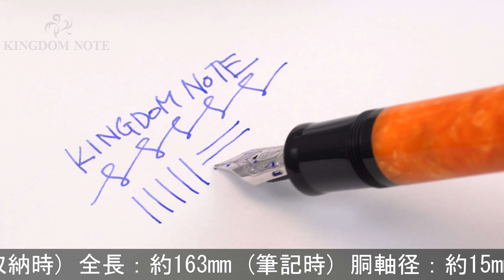DELTA デルタ 万年筆 ドルチェビータ ミディアム 14K/M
外観多少スレ･小キズ、黒樹脂多少表面変質(多くの個体に有り)、シルバー特有のくすみ等見られますが、概ね程度良好なコンディションです。生産終了品

本体材質：樹脂
ペン先材質：14金
字幅：M(中字)
機構：カートリッジ、コンバーター両用式
全長：約163mm (筆記時)
胴軸径：約15mm
キャップ径：約17mm (クリップ除く)
最大径：約20mm (クリップ含む)
重さ：約30g
付属品：コンバーター